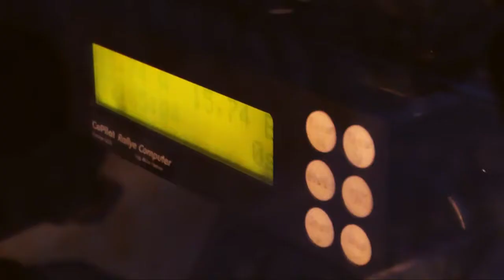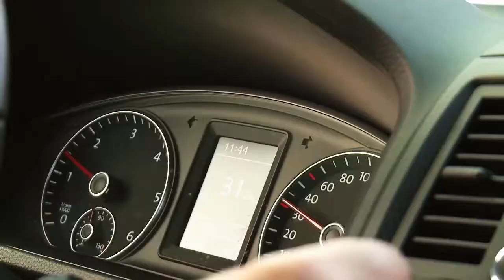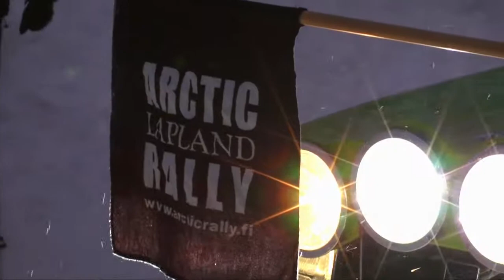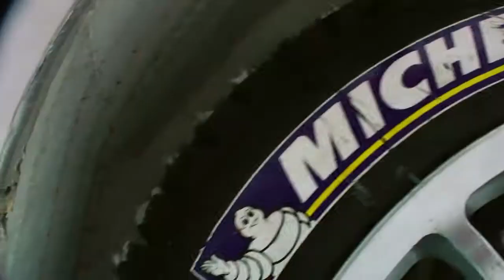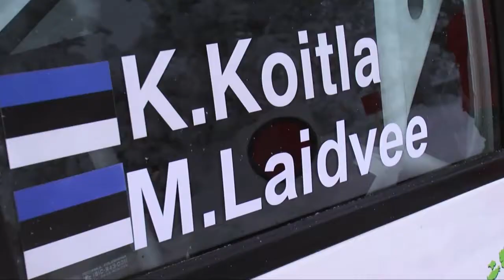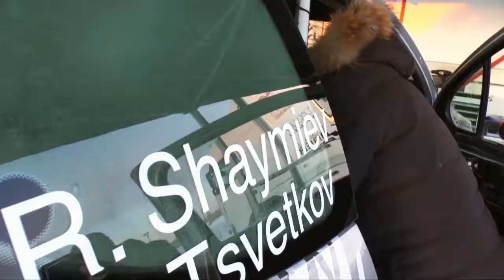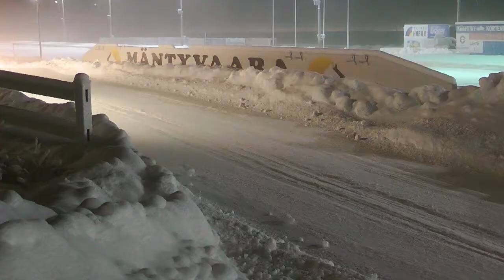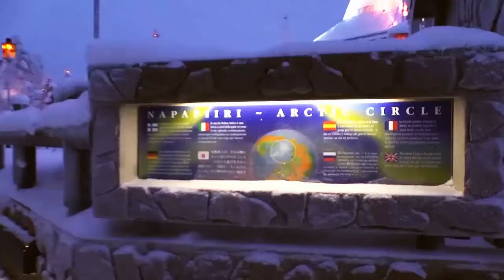ARCTIC LAPLAND RALLY '2014 part1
GL Media Pro (с)2014   BAERTV (с)2014